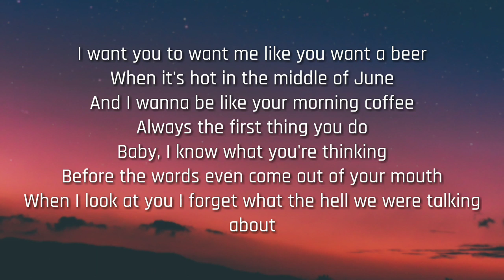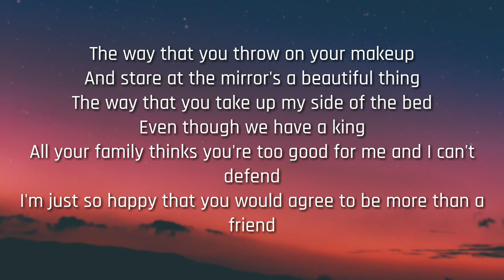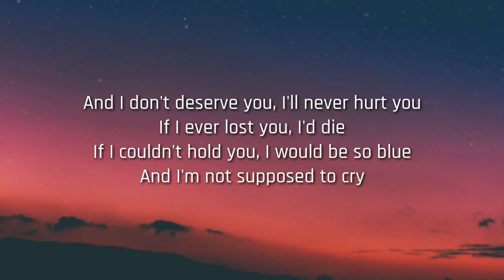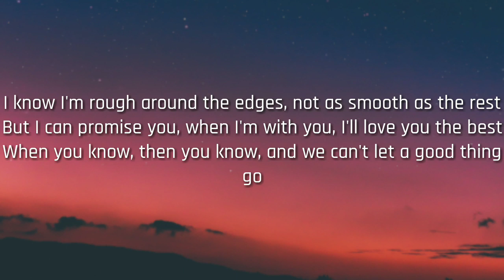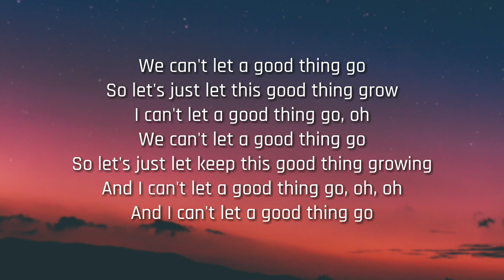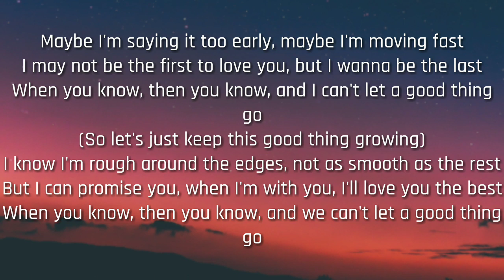Quinn XCII Good Thing Go Lyrics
Nocopyrightintended.allrightsgototheirrightowners,

CopyrightDisclaimerUnderSection107oftheCopyrightAct1976,allowanceismadefor"fairuse"forpurposessuchascriticism,comment,newsreporting,teaching,scholarship,andresearch.Fairuseisausepermittedbycopyrightstatutethatmightotherwisebeinfringing.Non-profit,educationalorpersonalusetipsthebalanceinfavoroffairuse.